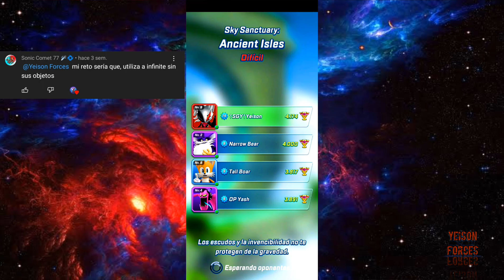Sonic Forces speed battle - ¡Retos y Inicio de la temporada!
hey! chicos y chicas espero y estén bien bueno aquí les traje un nuevo video espero y les guste y muy pronto traeré el video de whisper y si se quieren unir a nuestro clan aqui les dejo nuestro link

¡link de nuestro clan!